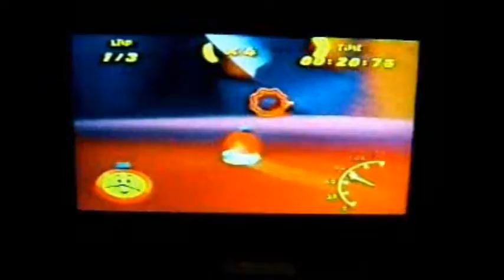My Movie 850